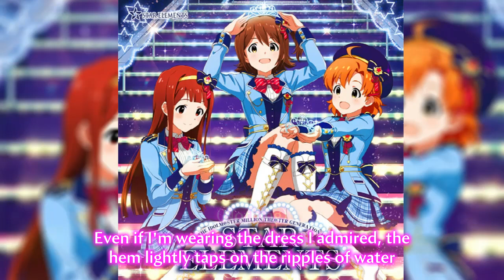The Idolm@ster - THE IDOLM@STER MILLION THE@TER GENERATION 17 STAR ELEMENTS.- (DRAMA) - [ENG SUB]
Idolm@ster Music MTG17

I am not the Translator of this drama, just upload it, other eng sub dramas are available in google drive! remember to thank the Translations team "TeamKWDYA" !

Episode. Tiara is an original song first appeared in THE iDOLM@STER Million Live!: Theater Days.
The full version appears on THE IDOLM@STER MILLION THE@TER GENERATION 17 STAR ELEMENTS.

It is performed by Mirai Kasuga, Kana Yabuki, and Kotoha Tanaka as the unit STAR ELEMENTS.

® © The License " The Idolm@ster " by Bandai Namco Game / Lantis / NIPPON Columbia JP